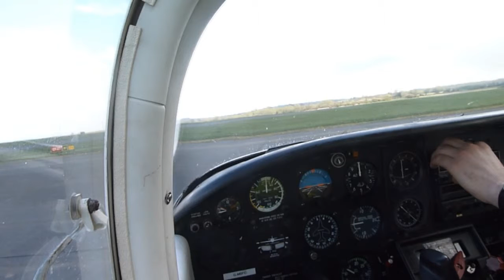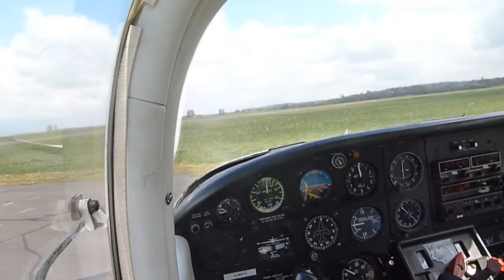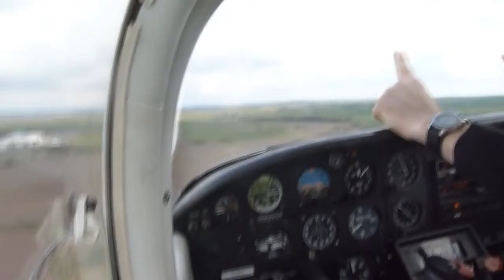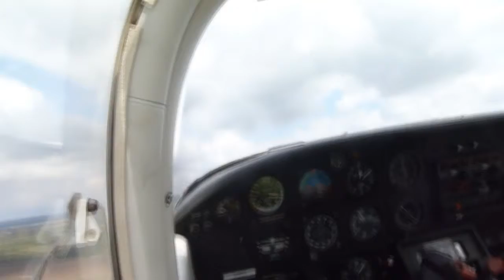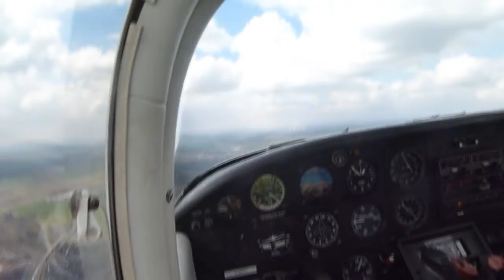Circuit Timelapse: Nottingham City Airport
One of my earlier PPL training flights at Nottingham City Airport (EGBN/NQT), shot mid-2013 using a Lumix DMC-TZ10 mounted to the left window.

Aircraft: G-MSFC (1981 Piper Tomahawk PA-38)